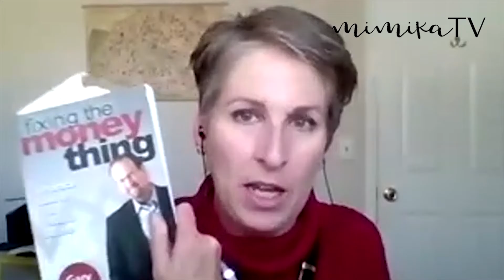How Identity is your Launchpad for Clarity with Stevie Knight